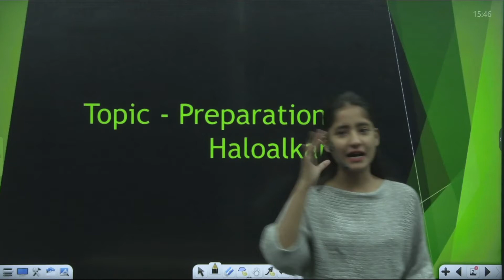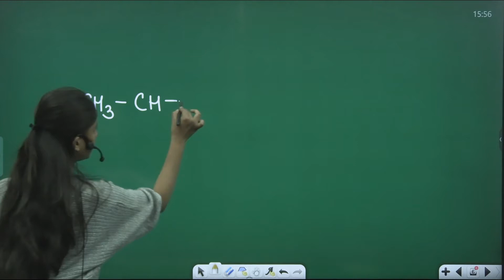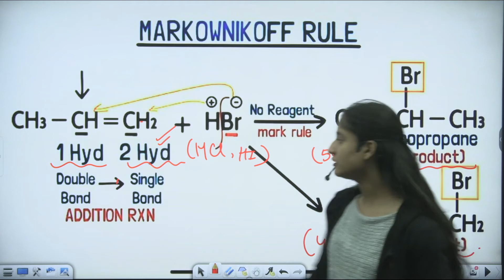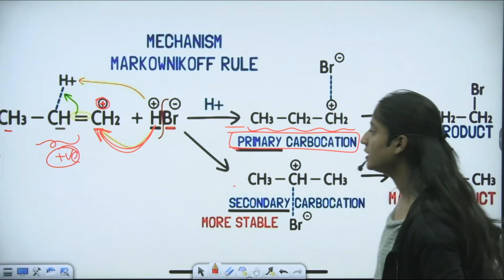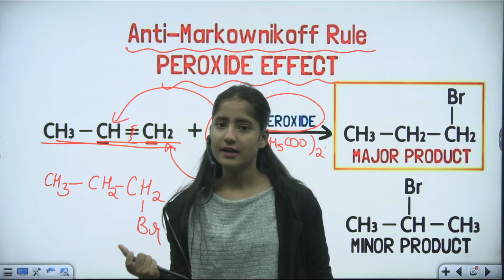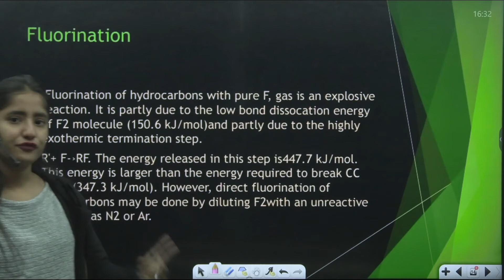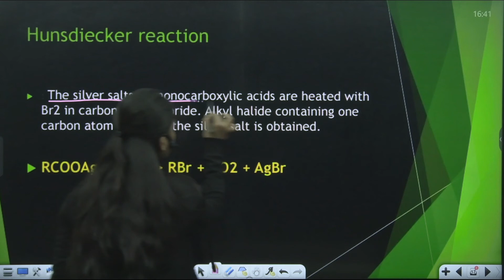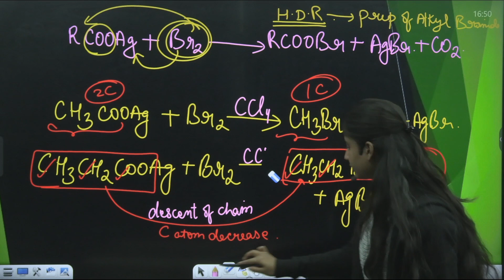ISC 2023 | CLASS 12 | Organic CHEMISTRY | Important Naming Reactions | Ep 5